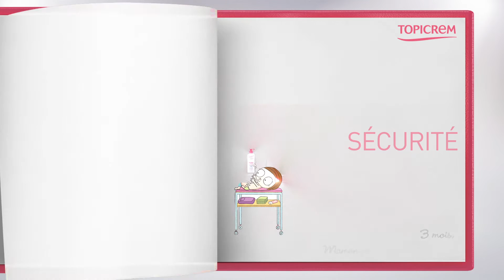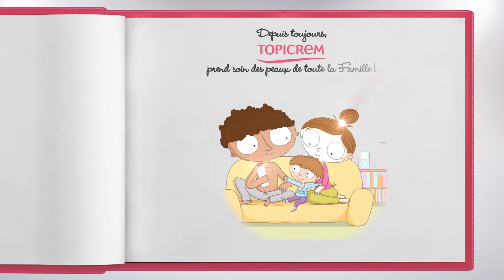Topicrem, une histoire de Famille !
Topicrem c'est avant tout une histoire de famille!

Un produit phare, l'Ultra Hydratant Lait Corps qui se transmet de génération en génération et qui vous accompagne dans chaque étape de votre quotidien !